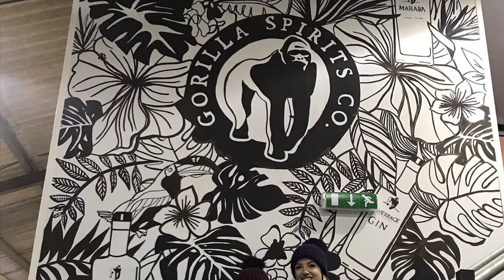Gorilla Spirits x 2 Sisters Tropical Mural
Hand painted tropical mural for Gorilla Spirits by 2 Sisters.

We’re 2 Sisters, a mural and graphic design duo specialising in hand lettering and painted artwork. We work in a wide variety of materials and are known for our hand-painted pieces and eye-catching designs. We have created work for clients such as FatFace, The Hilton Hotel, The Spinnaker Tower, The Mary Rose Museum, Dior, Boots, and Openreach.

A few of the services we offer: Murals, Custom Signage and Chalk Lettering, Logo Design and Branding, Social Media Content, Apparel and Merchandise Design.

Follow Along with us on our other platforms to see what else we get up to!